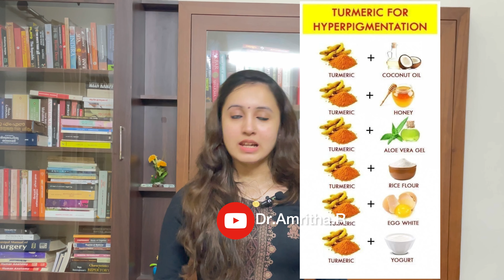മുഖത്തെ കറുത്ത പാടുകൾ | കരിമംഗല്യം | melasma | Must watch | Dr.Amritha Ramesh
മാനസികവും ശാരീരികവുമായ ആരോഗ്യ പ്രശ്നങ്ങൾക്ക്  പരിഹാരത്തിനായി ഞങ്ങളെ ബന്ധപ്പെടുക -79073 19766 (whatsapp).

-Online (ഓൺലൈൻ ) and offline (ഓഫ്‌ലൈൻ) counselling (കൗൺസിലിങ് ) ലഭ്യമാണ്.

- Individualized diet plans : ഓരോ വ്യക്തിയുടെയും ആരോഗ്യനില കണക്കിലെടുത്തുകൊണ്ടുള്ള customized diet plans ലഭ്യമാണ്.
Healthy ആയി തടി കൂട്ടാനും കുറയ്ക്കാനും ഉള്ള diet plans ലഭ്യമാണ്.

- പല തരത്തിൽ ഉള്ള ആരോഗ്യപ്രശ്നങ്ങൾക്കും ഉള്ള ഹോമോയോ ചികിത്സയും ലഭ്യമാണ്.